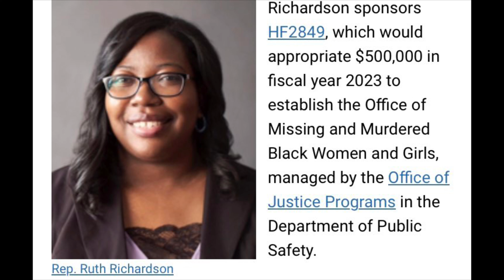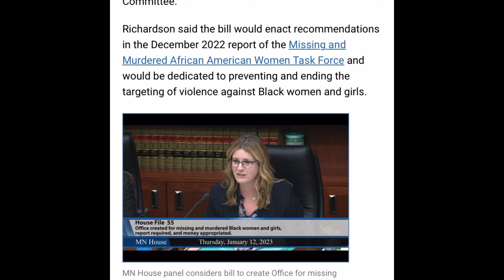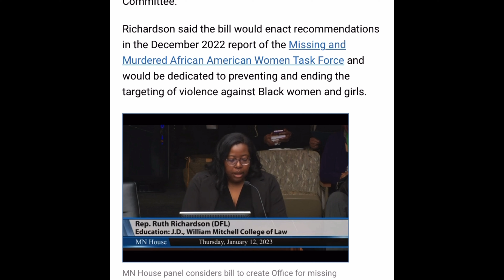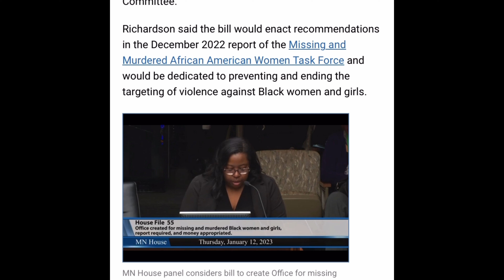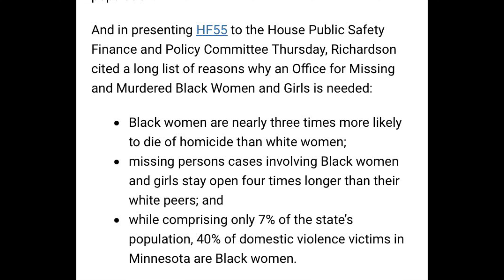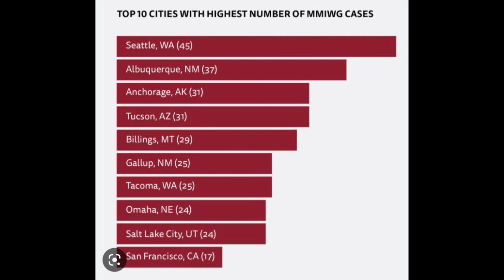Rep. Ruth Richardson HF55 Bill for Missing and Murdered Black Women.